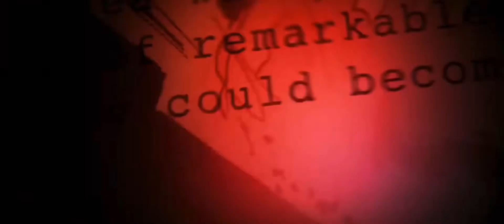The Marvels (MCU Intro)